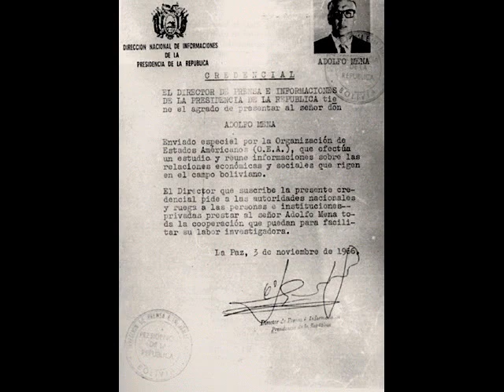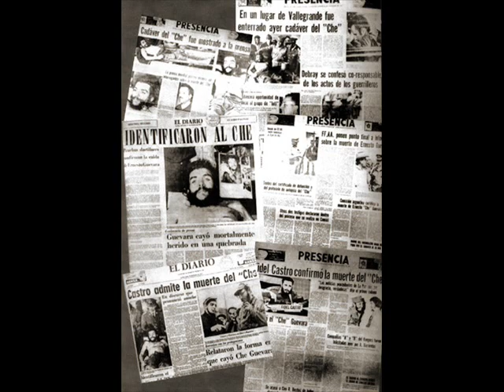CHE GUEVARA 1ª PARTE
ESSAS FOTOGRAFIAS HISTÓRICAS SÃO DE UM DOS MAIORES REVOLUCIONÁRIOS DA HUMANIDADE, ERNESTO CHE GUEVARA. ARGENTINO, QUE JUNTAMENTE COM FIDEL CASTRO E UM GRUPO DE JOVENS CUBANOS CONSEGUIRAM DERRUBAR A DITADURA DE FULGÊNCIO BATISTA NA ILHA DE CUBA EM 1959.MÚSICA DE SÍLVIO RODRÍGUEZ